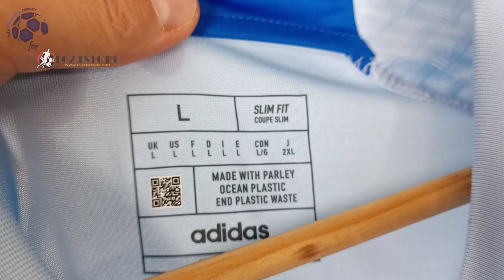Spain Away Jersey Qatar 2022 (FC24Store) Player Version Unboxing Review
Discover the Spain Away Jersey Qatar 2022 (Player / Match / Authentic Version)

🕘 Timecodes
00:00 Overview
00:26 Details View
01:13 Ranking
01:56 Dimensions & Try On

Please watch the Spain Away Jersey Qatar 2022 video review in 1080p (HD) 📺

Follow me also on TikTok @my.football.jersey to watch the Spain Away Jersey Qatar 2022 video review in a different way. 💥